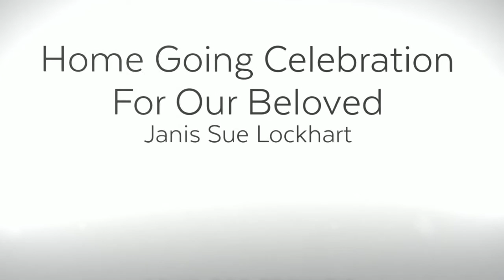Janis Sue Lockhart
The Lockhart Family would like to express sincere appreciation for all those who were able to attend the home going. They would also like to show gratitude for those who sent their thoughts and prayers but were unable to be present by providing a visual commemorative for view now and for years to come. Please express your continued support of the family by liking their video.

Janis Sue Lockhart, age 64, of 257 John E. Randall Rd., Shelby, passed on July 16, 2016 at her resident. Born in Cleveland County on September 23, 1951. She was the daughter of the late Will Henry and Martha Wilson Dorsey. Janis was a member of Living Water Christian Ministry. Janis retired from Hoechst Celanse after 22 years of service as a supervisor. She enjoyed shopping, interior decorating, cooking, socializing among family and friends and being with her loving dog, Treasure

In additional to her parents, Janis is preceded in death by two brother, Willie Dorsey and Max Dorsey; two sisters, Christine Dorsey and Martha Ann Dorsey: and a grandson, Montavas Lawton.

Janis is survived by her former husbad, K.C. Lockhart: three sons, Darren Dorsey(Tanisha) of Lawndale, Willie Bean (Renee) of Spartanburg, SC and Maurice Gidney (Brandy) of Shelby; four daughters, Robin Dorsey( Thomas) of Earl, Melissa Lawton of Shelby, Tammy Bean and Danielle Beam of  Lawndale

The family will be receiving friends 30 minutes prior to the funeral service

Funeral Services will be held at 2:30pm, Saturday, July, 23, 2016 at First Bapt. Lawndale Church, Lawndale

Burial will take place at Sunset Cemetery

Genesis Funeral Services & Chapel of Shelby is serving the family